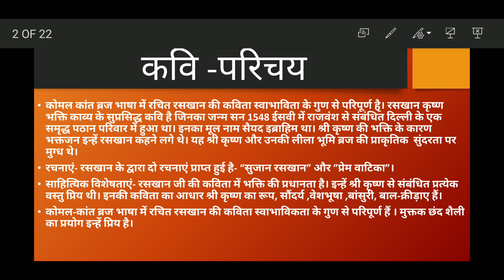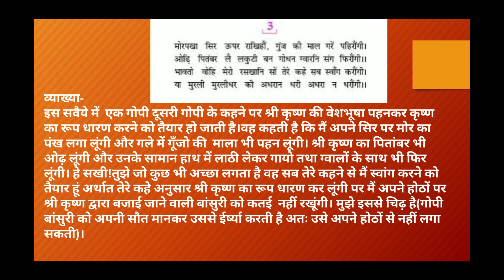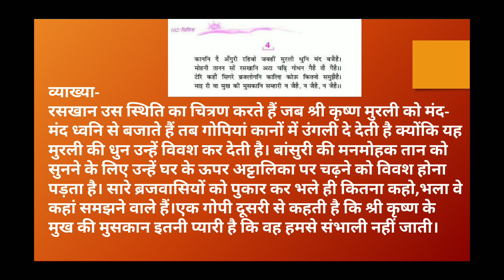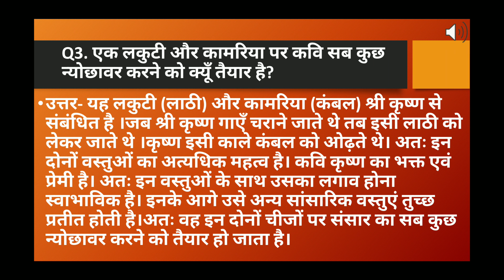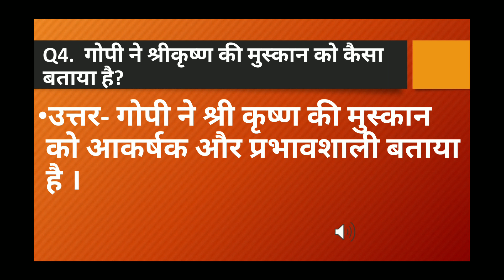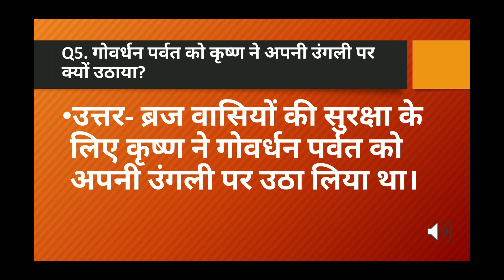Raskhan ke Savaiye | रसखान सवैये | Class 9 Kshitij Complete Explanation with Ques/Ans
Is video me aapko
रसखान के सवैयों class 9th course A ki poem ki complete explanation एवं अंत में प्रश्न उत्तर  भी देखने को मिलेंगे

🙏Books Uploaded On Hindi Learning By Ashima Mahajan

👉Class 8th Anandam Sanskrit  All chapters playlist. Hindi Anuvad with Solved book Ex.

👉Class 9th Course A  All Chapters  Of Hindi Grammar and Hindi Lit  Playlist..